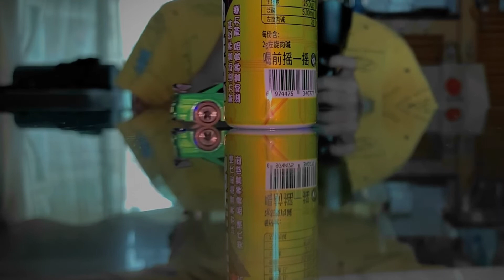Turbo Racing Drift RC Car, coming very soon!!!